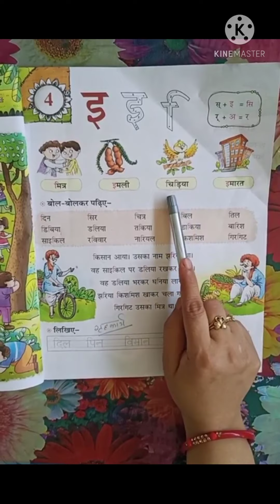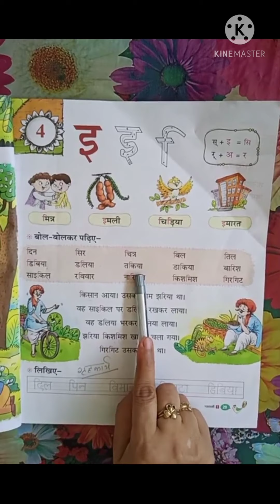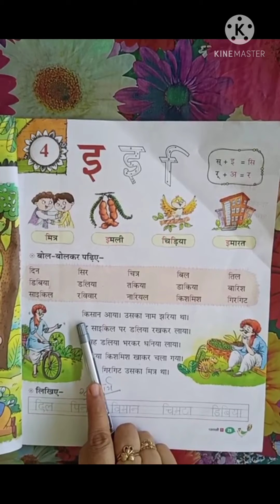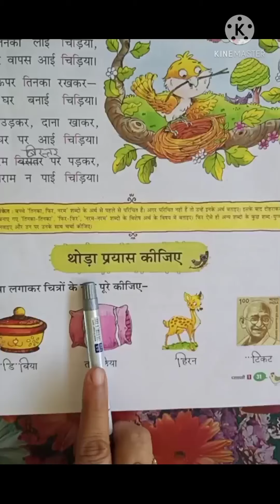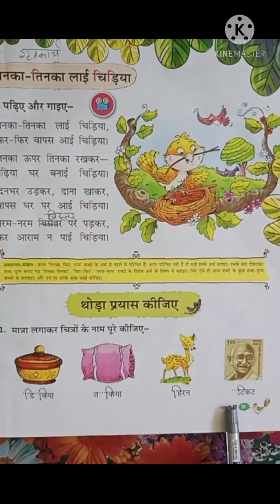Class 1 Hindi 1,Ln 4- Chhoti E Kee Matra